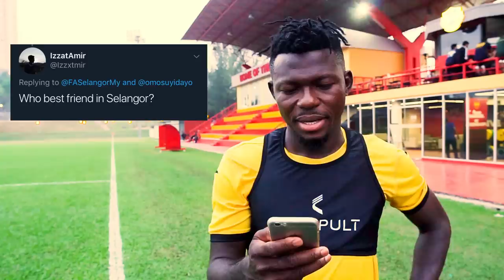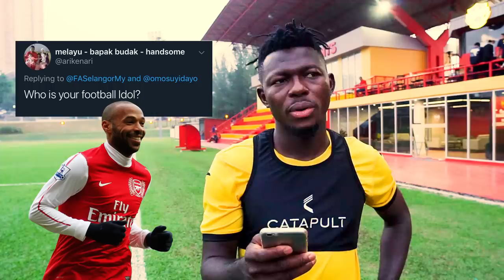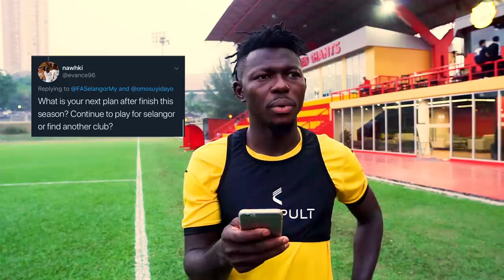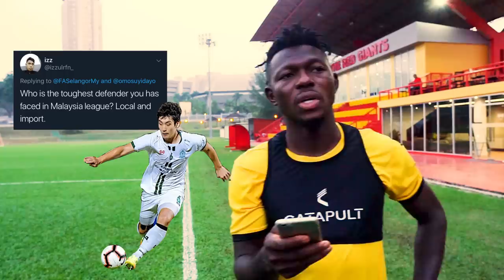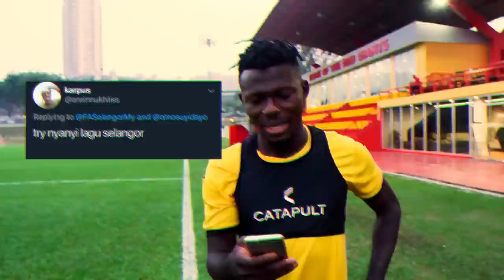REAKSI TWITTER: Ifedayo Olusegun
Nak tahu defender mana paling tough yang disenaraikan oleh Ifedayo?

Tonton video ini sekarang!